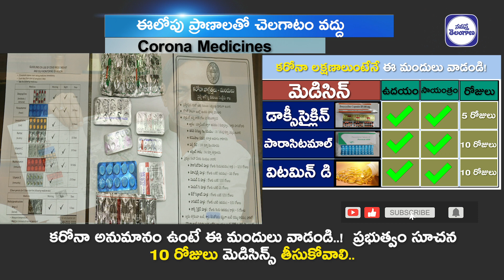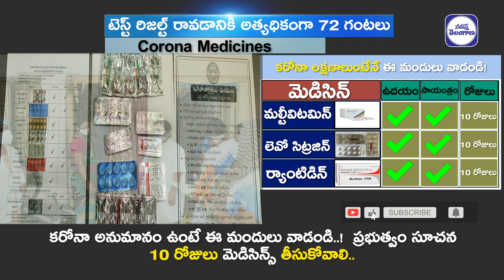క‌రోనా అనుమానం ఉంటే ఈ మందులు వాడండి..! ప్ర‌భుత్వం సూచ‌న- NamastheTelangana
క‌రోనా అనుమానం ఉంటే ఈ మందులు వాడండి..! ప్ర‌భుత్వం సూచ‌న